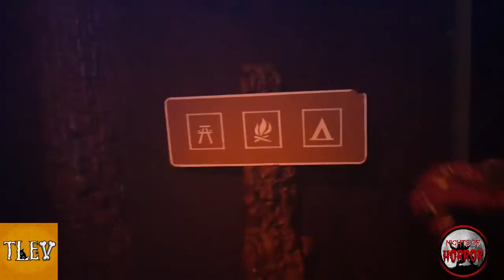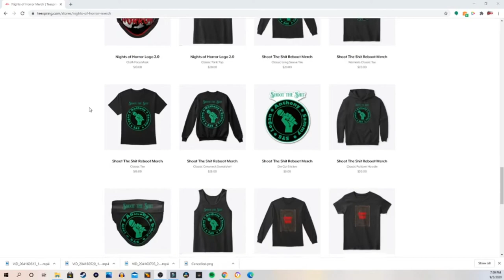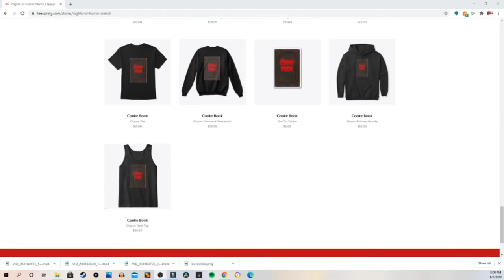Try Not to Get Scared Challenge 2020 at CORONA HAUNT!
The Nights of Horror and TLEV bring to you their annual Try Not to Get Scared Challenge in an interesting 2020! Special thanks to Corona Haunt for letting us host this channel and finally letting us bring our vision to life!